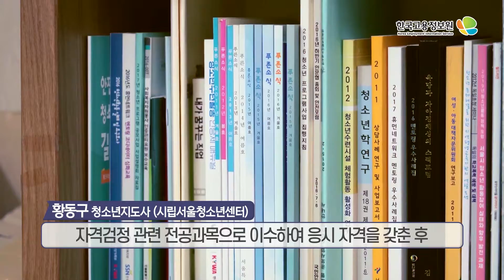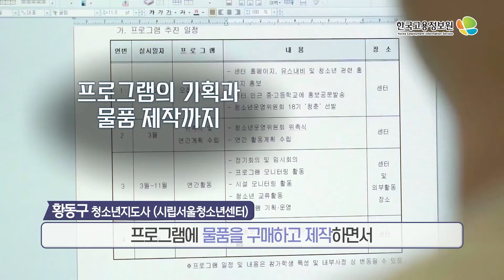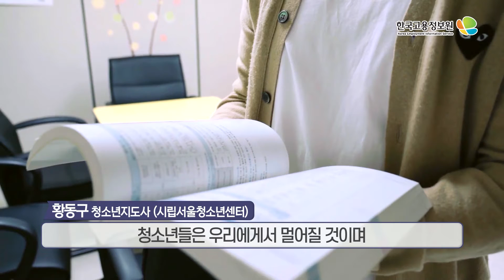2021내일을JOB아라_청소년지도사